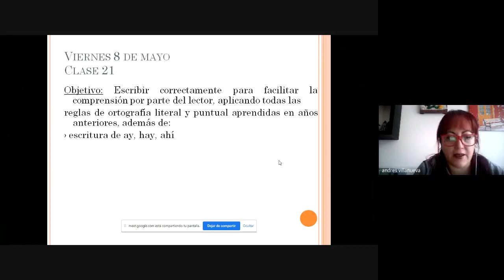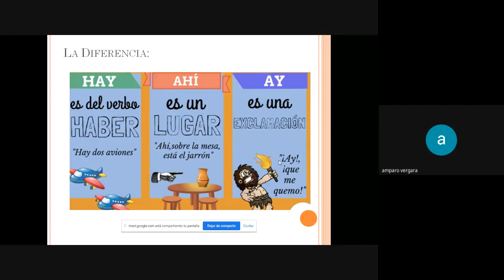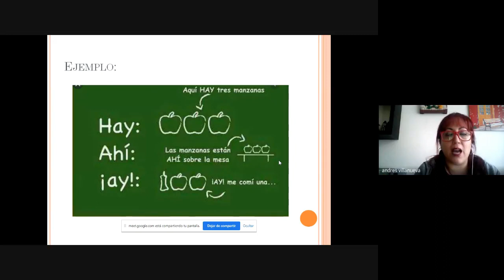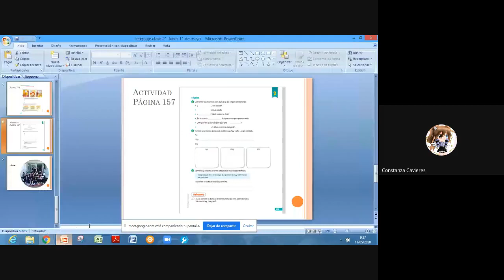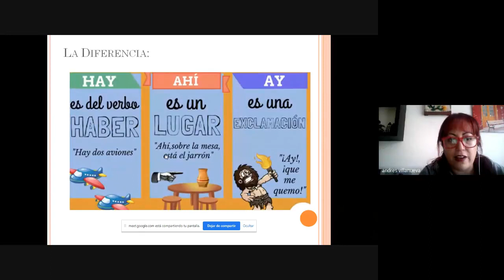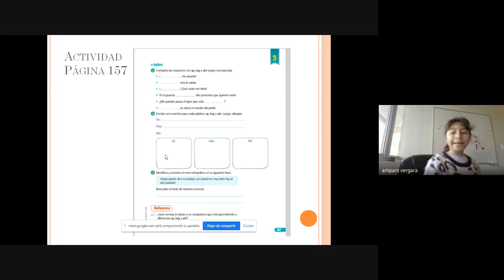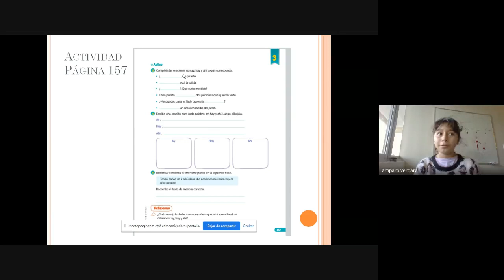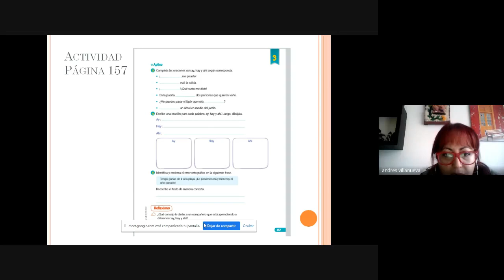Clase 21 Lenguaje 4to básico Celia Astorga